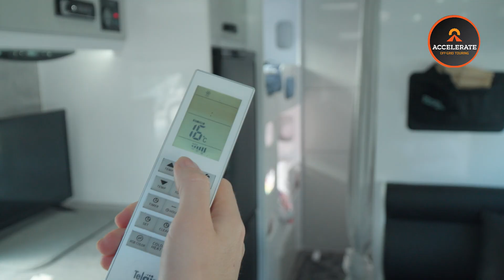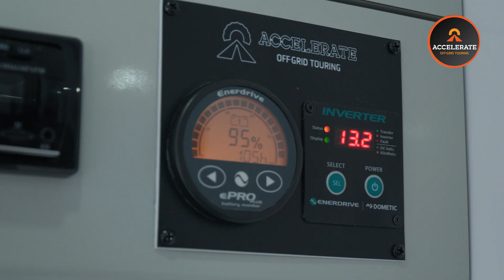THE System for Off-Grid Living!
You should know our systems better than us!
We have done so many of these now and every week we continue to help caravaners stay off-grid without giving up any of the luxuries!

Want us to help you stay off-grid?

Get in touch via the details below!

Job Reference: 70846

0:00 - Intro
0:18 - The 600 amp power off-grid lithium systems
0:48 - The larger Solar Power System
0:55 - The Victron Solar Controller & Enerdrive DC/DC Charger
1:26 - The ePRO Screen Monitor
1:45 - Outro
2:12 - End of Video